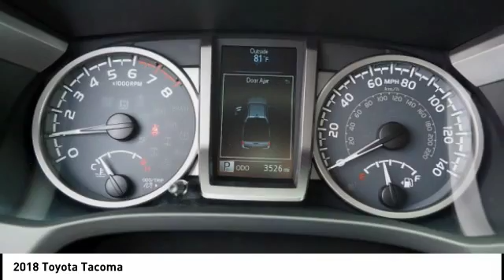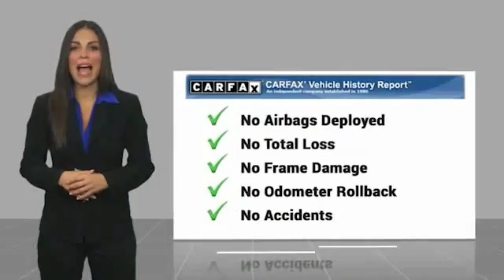2018 Toyota Tacoma Orange CA U24368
2018 Toyota Tacoma

1400 North Tustin Ave.

Pick up this Dk. Gray 2018 Toyota Tacoma, available today at Toyota of Orange. This could be the one you've been searching for.